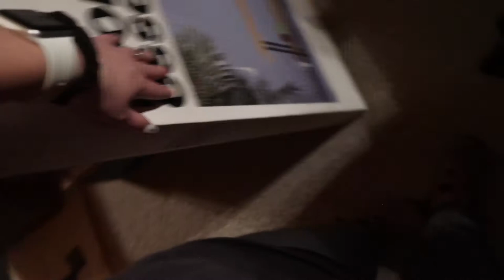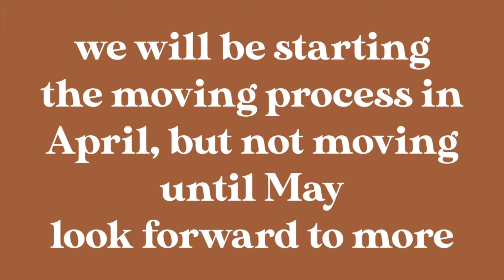MOVING VLOG #1 | apartment touring, packing boxes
in may, i will be moving out, into an apartment. this is the first vlog of this moving series!